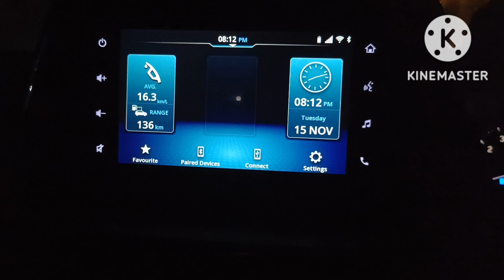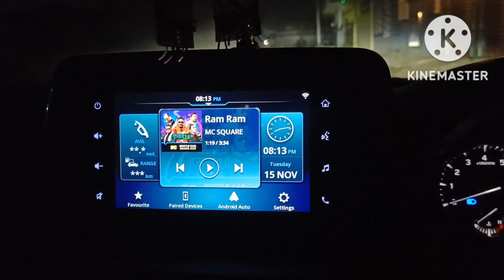BREZZA 2022 में फिर एक नई दिक्कत 😓|| PROBLEM IN BREZZA SMART PLAY PRO SYSTEM